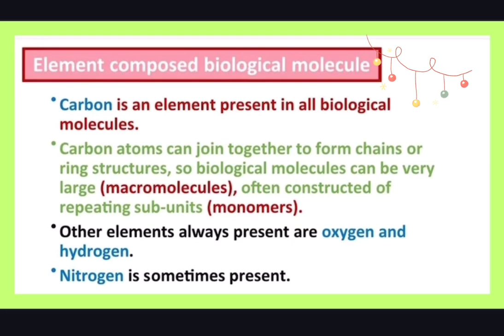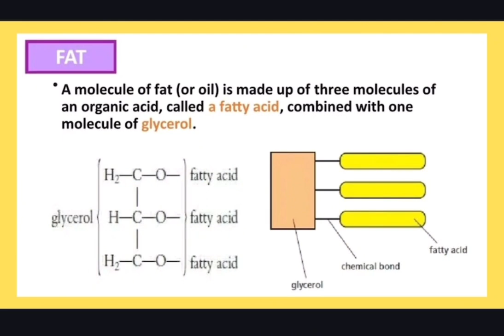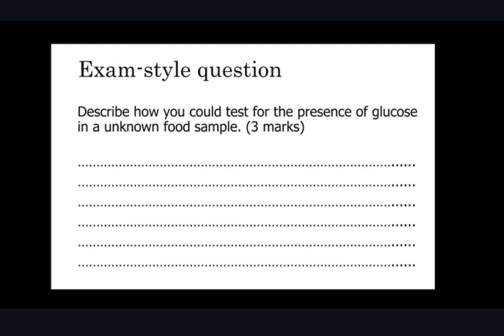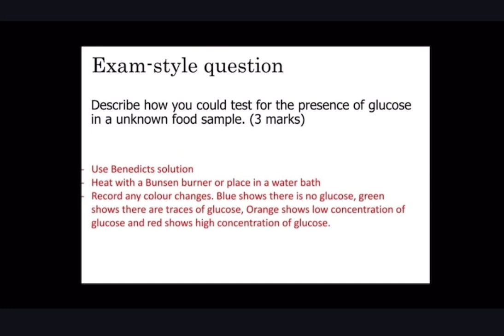Biological molecules IGCSE biology